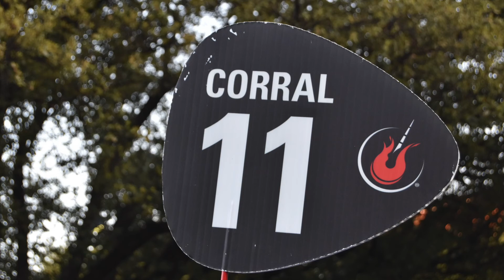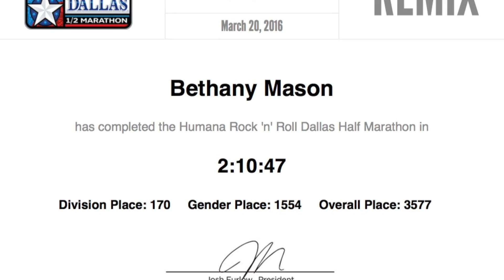Dallas Rock n Roll Half Marathon Full 2016